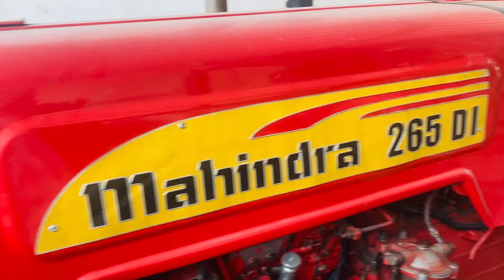Second Hand Tractor Showroom ।Tractor Bazar Rohtak ।Tractor Sale Channel।oldtractormarket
old tractor
tractor
किसान
पुराना ट्रैक्टर
ट्रैक्टर
Old tractor video
Old tractor Mandi
Old tractor bazar
Old tractor market
Second hand tractor
Second hand tractor video
Second hand tractor Mandi
Used tractor
Used tractor video
Used tractor Mandi
Used tractor market
Used tractor bazar
Old farmtrac tractor
super tractor
farmtrac
farmtrac 6055
mahindra 265
Eicher 241
tractor mandi

You Tube Farmer Motivation : @jogenderchaharfarmermotivation

धन्यवाद
Yoro ka Yar yo J.K.Chahar
From : Jogender Chahar : Farmers Motivational